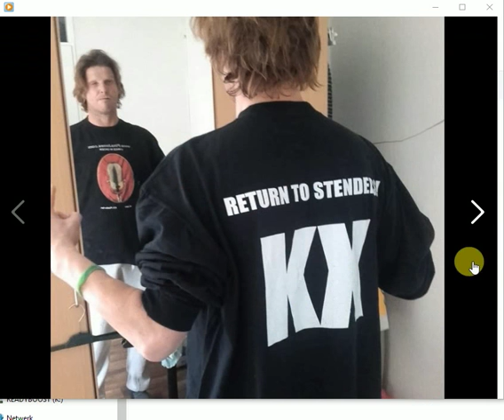Jacco en Pina compilatie